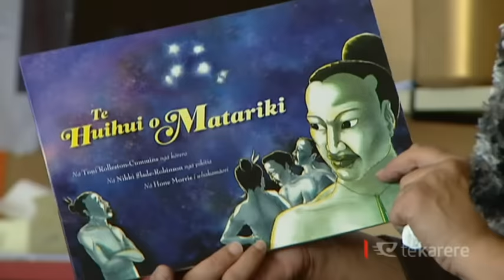NZ rates high in international literacy study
A Connecticut State University survey says New Zealand ranks 15th in the world for literacy standards in schools, but just how much do Māori students contribute to that ranking?